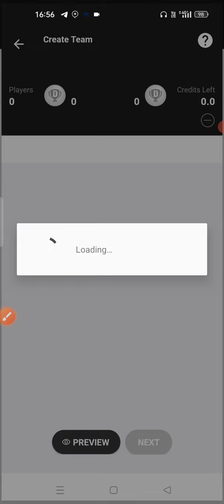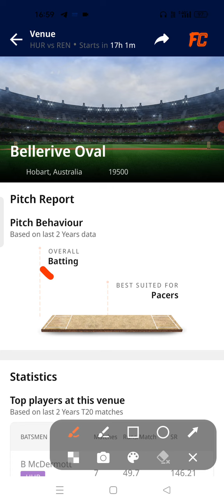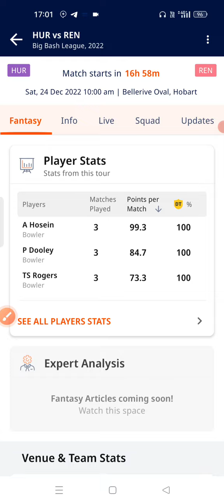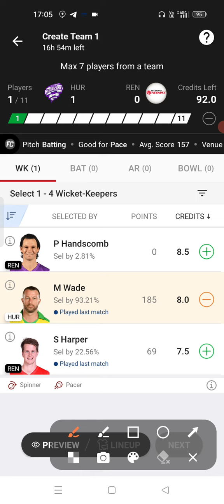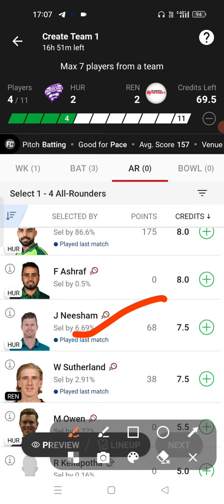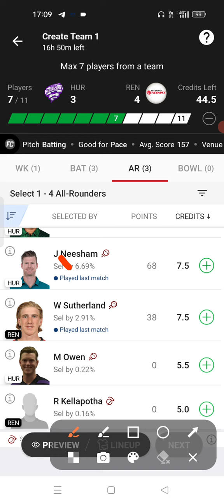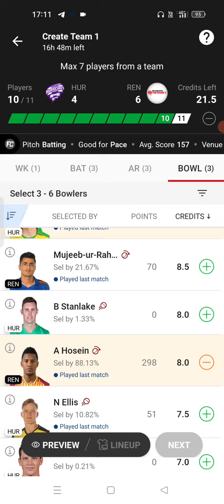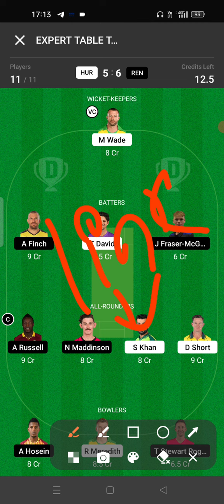HUR vs REN Dream11 Team|HUR vs REN Dream11 Prediction|bbl 2022|Hobart vs Melbourne Dream11 Team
The Game involes an element of risk and may be ddictive. Please play responsibly at you own risk